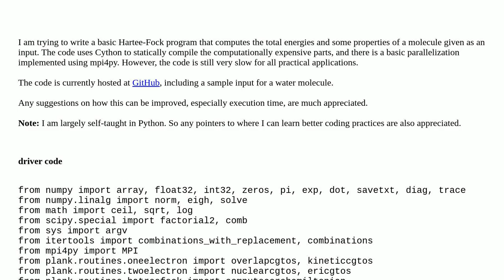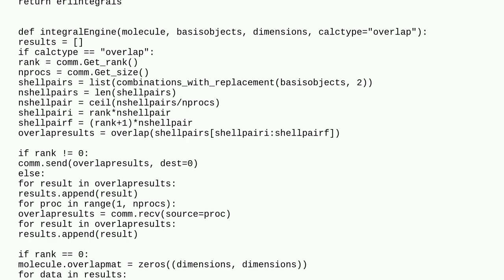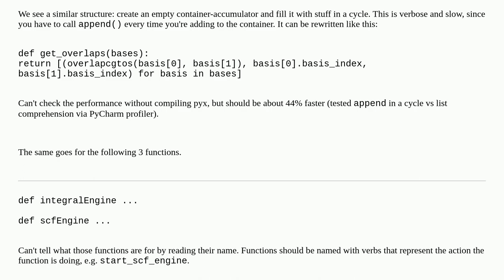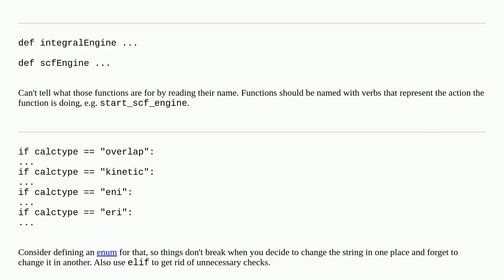Codereview: basic Hartee-Fock program to compute the total energies and some properties of a mole...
basic Hartee-Fock program to compute the total energies and some properties of a molecule

A special thanks goes out to the community

  cython python performance numpy